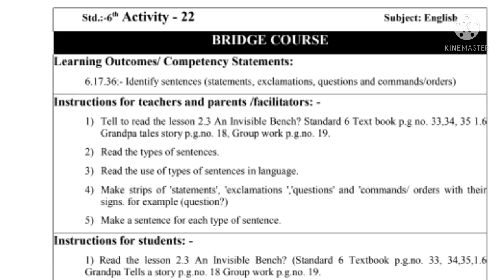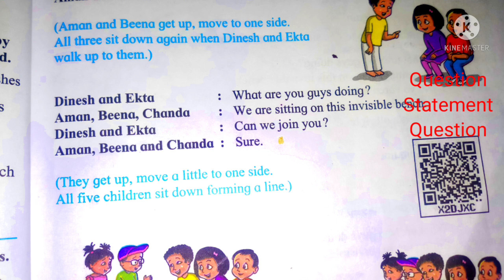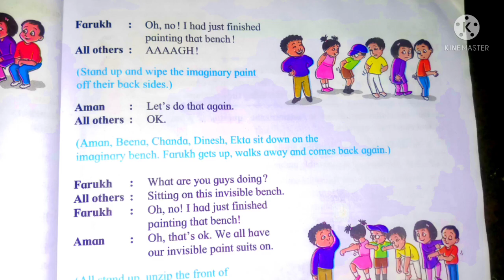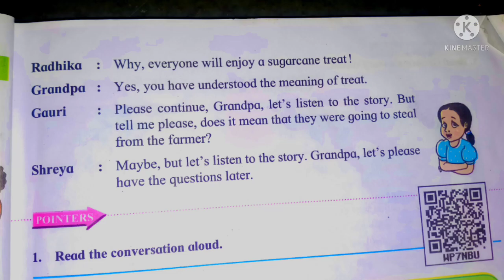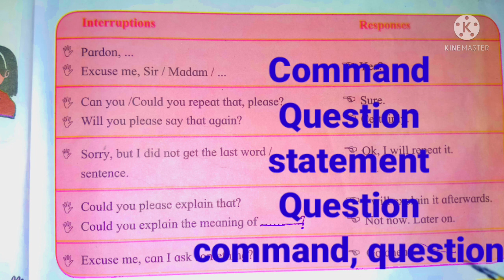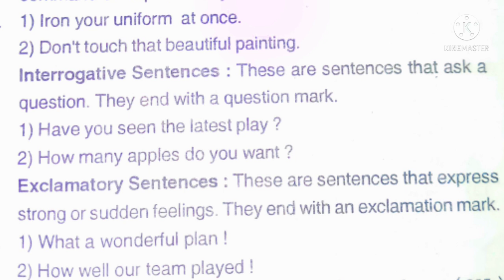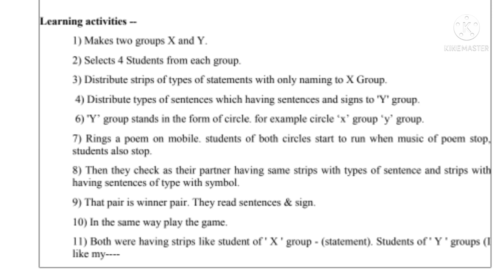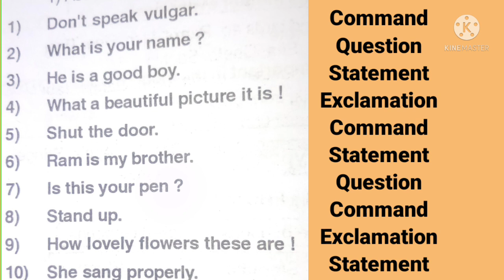Bridge Course/Seventh standard/ Subject-English/Activity - 22/22 July 2021